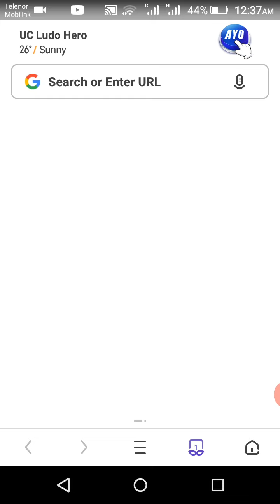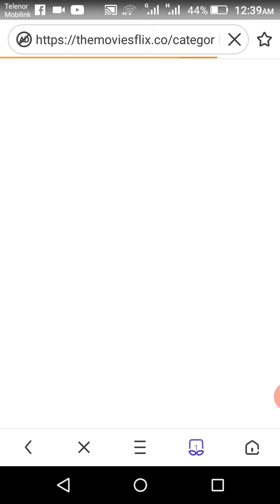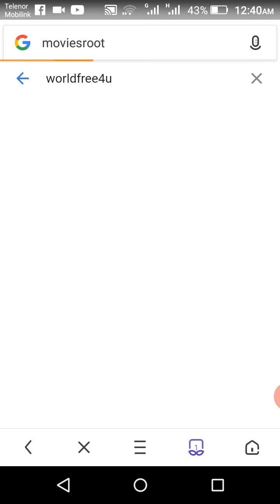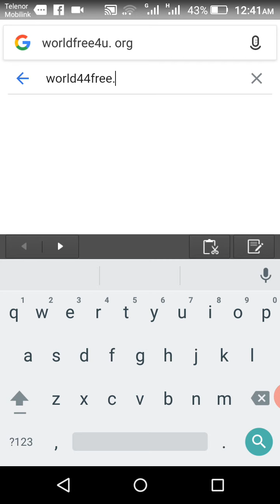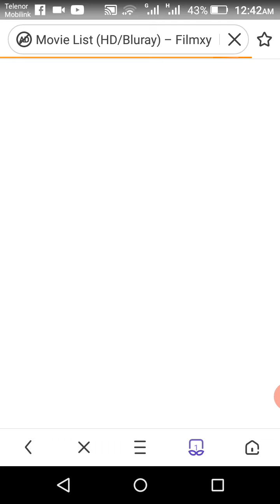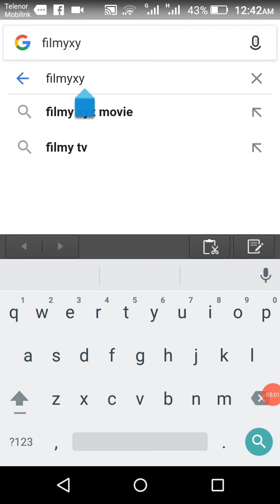Best Five 1080p Movie Downloading Websites Name/List Available Here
Best Five Movies Websites
Five Movies Downloading Websites
Movies Downloading Sites
1080p Movies Sites Names